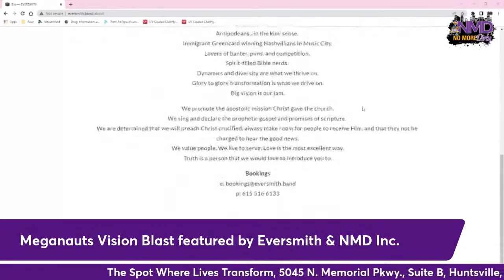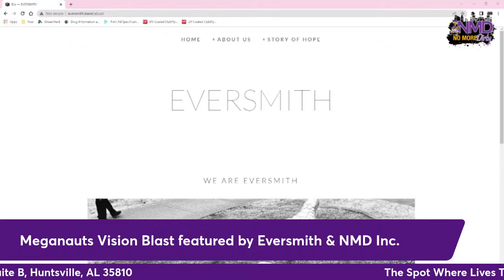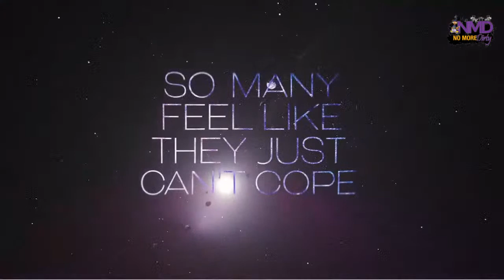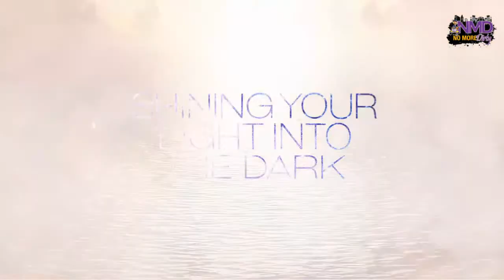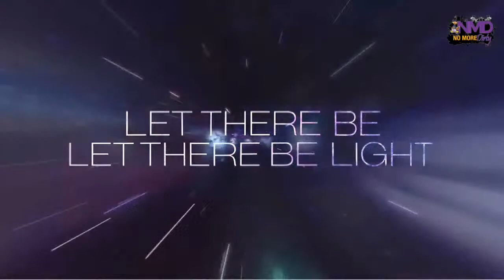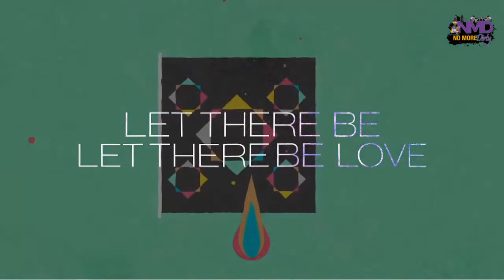The Session Live [Meganauts Vision Blast ft. Eversmith]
Join us today for The Session featuring a Free Music event called, "Meganauts Vision Blast" ft. New Zealand natives and Duo, "Eversmith"

Time: Doors open at 1:30PM CST)

Place: The Spot Where Lives Transform
5045 N. Memorial Pkwy., Suite B, Huntsville, Alabama 35810